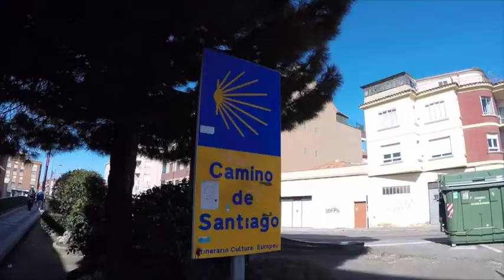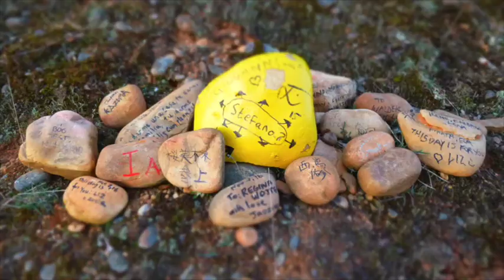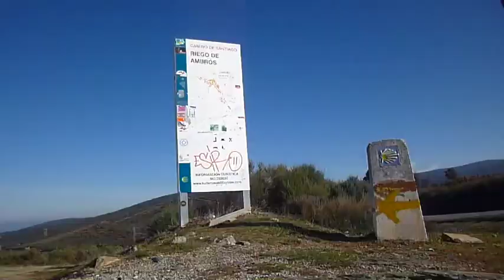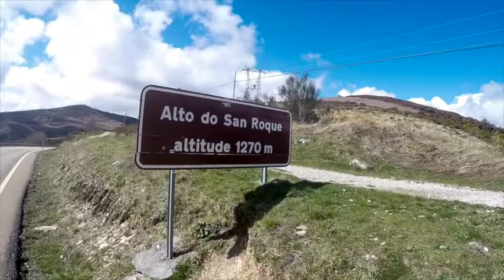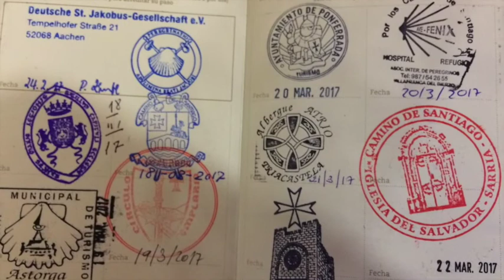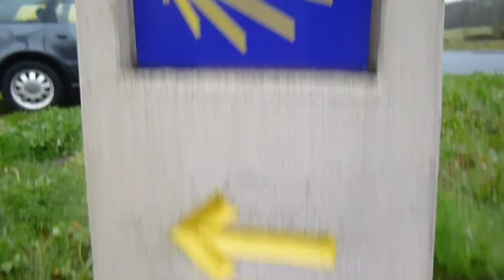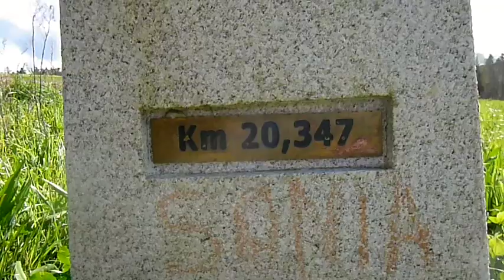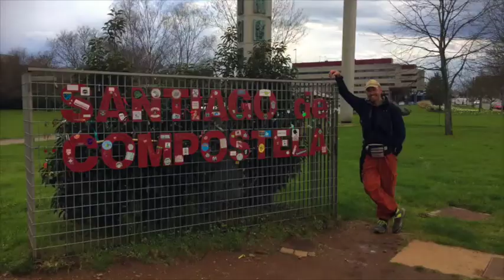Auf dem Pilgerweg Santjago de Compostela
Auf dem Pilgerweg Santjago de Compostela, von Léon nach Compostela im März 2017. Ein Erlebnisbericht.